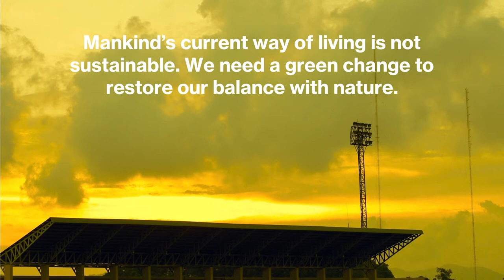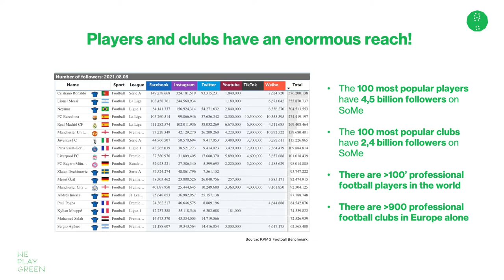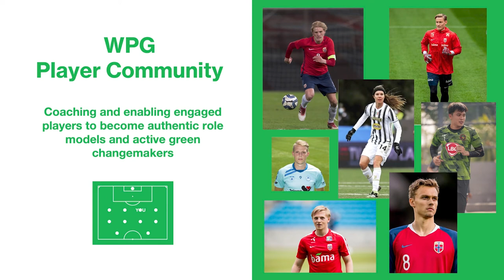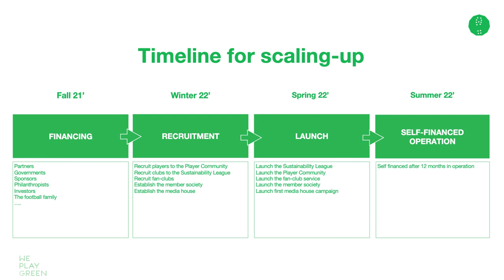We Play Green - august 2021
WPG Short story Arendal  AUG 202